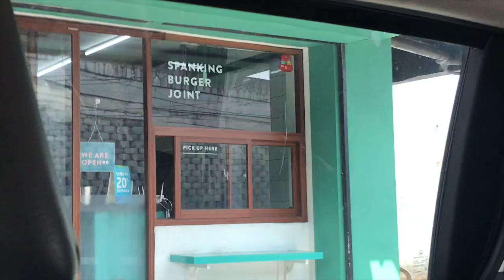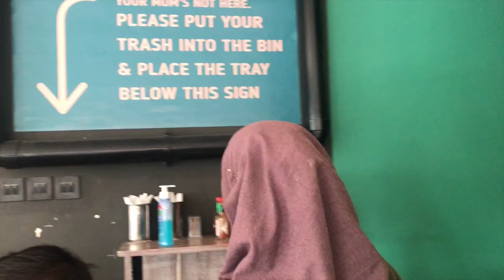BEST BURGER JOINT JAKARTA- BYURGER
I tried the best burger joint in Jakarta called Byurger. Untuk subtitles Bhs.Indo klik CCnya ya!
Byurger is located in Jl. Pangeran Antasari, Pasar Cipete Selatan No.10, South Jakarta. We ordered 1x chichi burger, damn basic with egg, iced tea and Badak Sarsapilla.